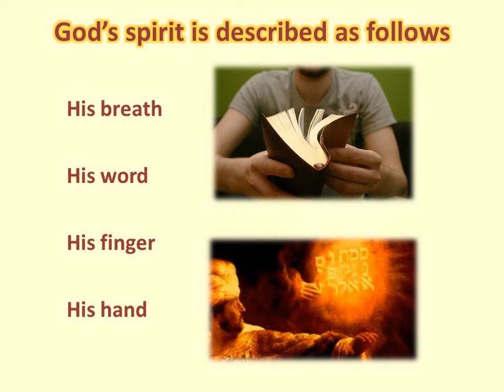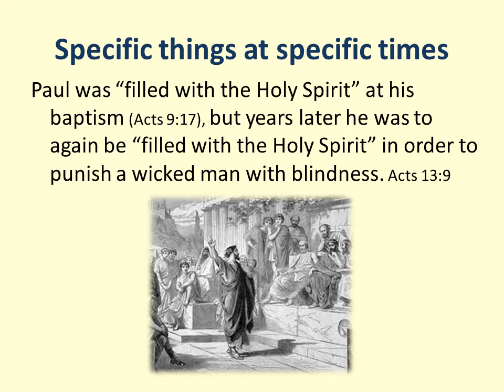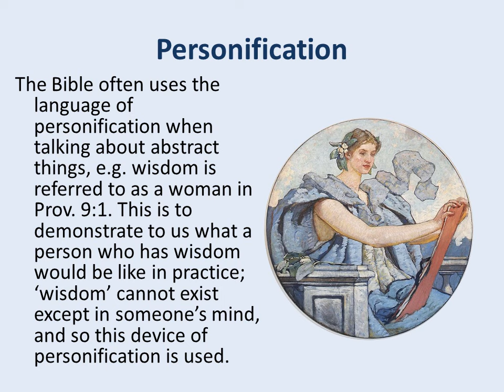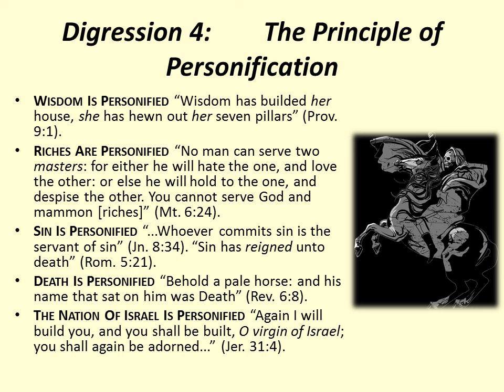Holy Spirit the Power of God; Miraculous Spirit Gifts Withdrawn; Pentecostal fraud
Holy Spirit the Power of God; Miraculous Spirit Gifts Withdrawn; Pentecostal miracle fraud false claims Christadelphian carelinks ministries .